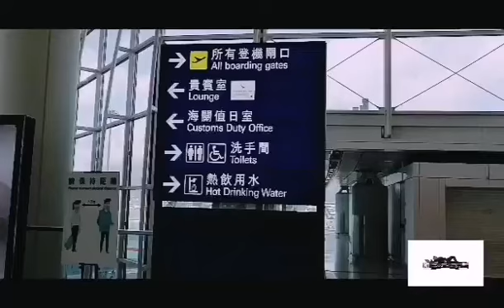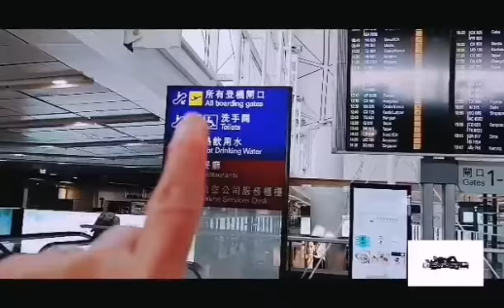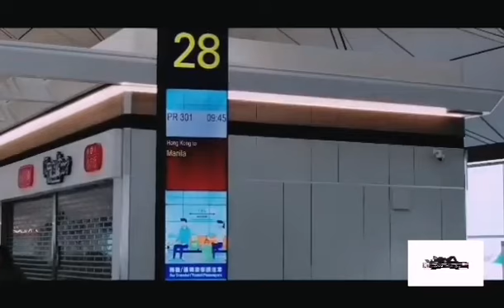HONG-KONG'S QUARANTINE FREE SEPTEMBER 2022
The Government announced on 23 September 2022 the lifting of compulsory quarantine requirement on arrival at Hong Kong..
Latest update:
You no longer need to quarantine in a designated hotel on arrival in Hong Kong, but you'll be subject to three days of medical